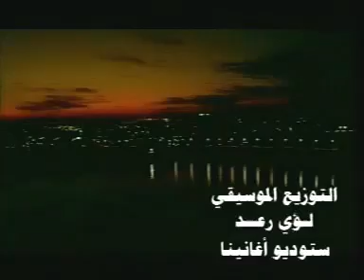Ba'athist Iraqi Song "Yes To The Sword And Guidance" I:I اغنية بعثية عراقية "نعم للسيف والارشاد"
[ENG]

This song was made in 2003 and sung by Qasim Al-Sultan who also sung the Saddam-era song "Fot Beha"

[AR]

هذه الاغنية من صنع عام 2003 وغناها قاسم السلطان الذي غنى ايضا اغنية عهد صدام "فوت بيها".